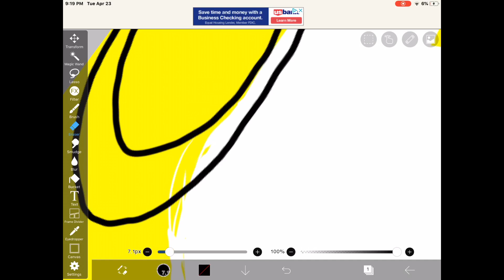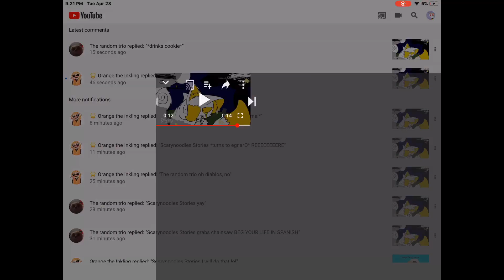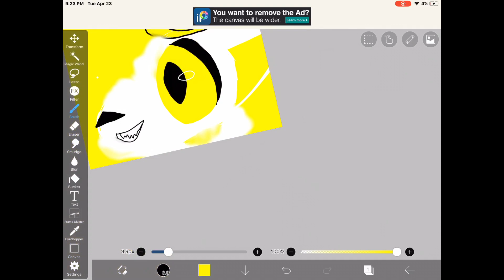Speeding painting of Angela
Character made by Oregon the inkling